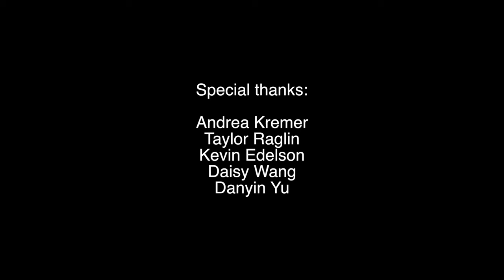3-Time Patriot League Best Player Adela Cejnarova Explains What Golf Means to Her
BU women's golf co-captain Adela Cejnarova discusses the role golf has played in her life at BU.